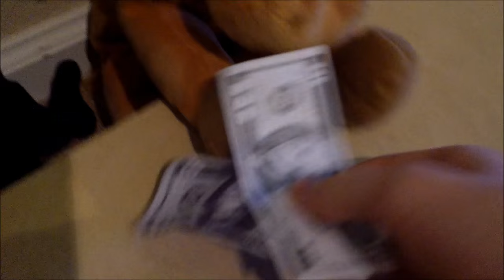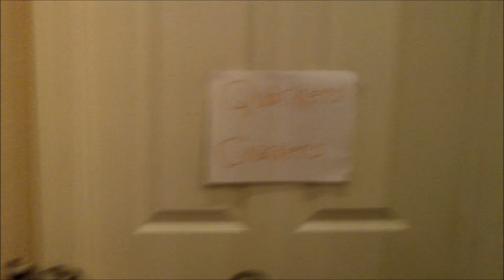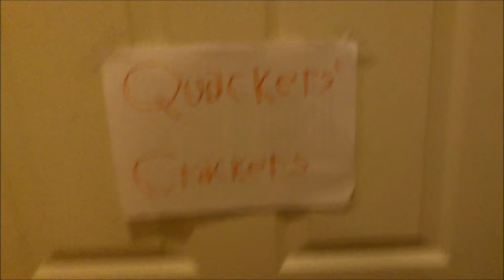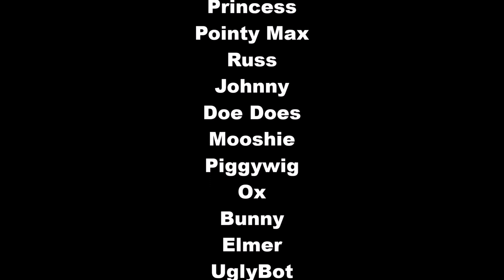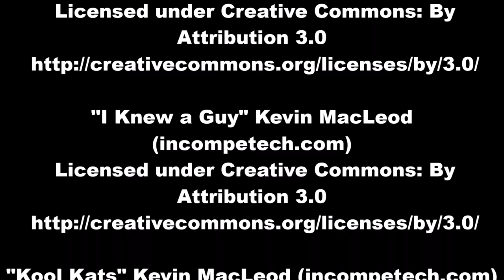Moosie Moose's Competitor Part 1 of 2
One morning Moosie Moose notices he is not getting as many customers as normal. And later finds out there is a second restaurant competing for his money!

Social Media!
Facebook.com/PlushieProductions
Instagram.com/PlushieProductions
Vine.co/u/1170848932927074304